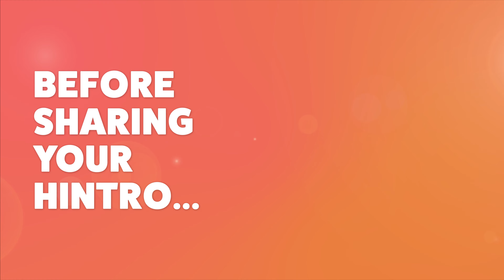Hintro Explained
Your one-way video engagement tool 📽️

The competition to engage with clients and candidates is higher than ever. Use Hintro to win more clients, develop existing clients, present new candidates, and increase application rates.